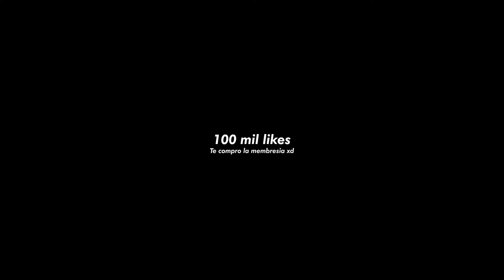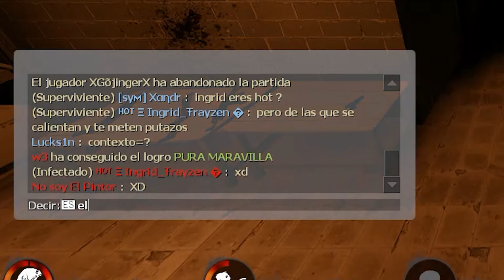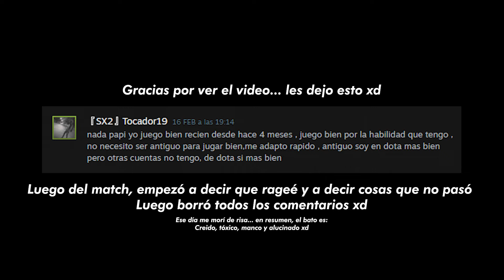Sin miedo a la funa 😈👌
Fue divertido jugar con arely y sus amigos xdd a pesar de la toxicidad que hubo, me reí de como actuaban sus amigos... por cierto, yo le comenté a "tocador19" sobre la estrategia que tuvo de colgarse en el puente de parroquia, a lo que empezó a decir que abandoné la partida, que dije zzz y que mire sus streams, se alucinó demasiado, igual nadie lo invitó a la partida xd... Luego me di cuenta que borró todos esos comentarios AJAJA 🥑👌